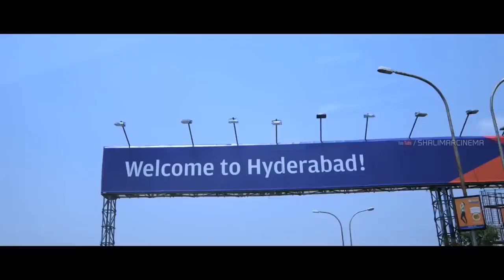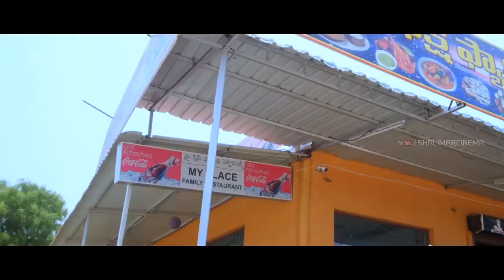Dubai Return Hyderabadi Full Movie || Gullu Dada || Aziz Naser || Preethi || Shalimarcinema